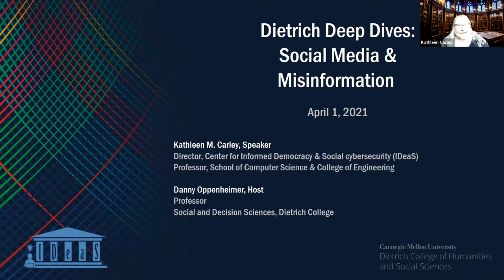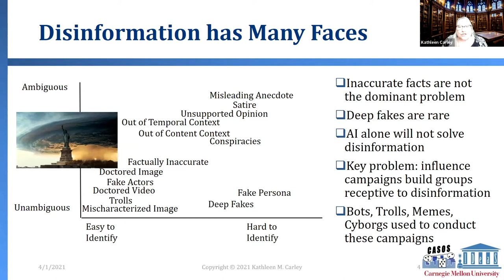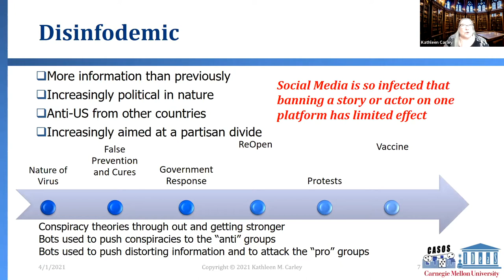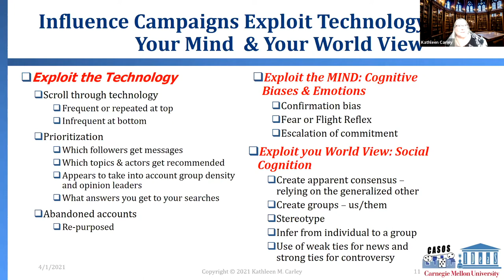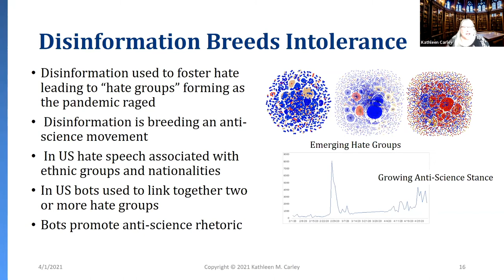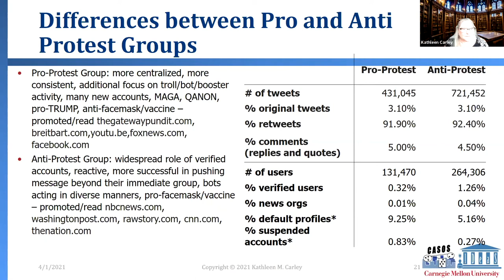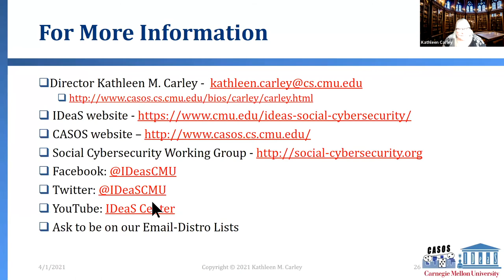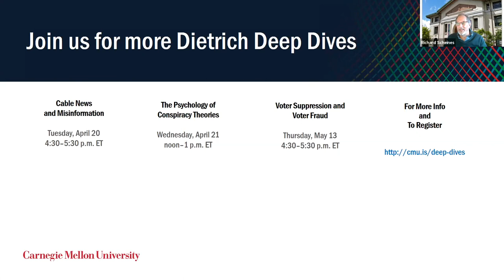Dietrich Deep Dives: Social Media and Misinformation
Speaker: Kathleen Carley, director, IDeaS; professor, School of Computer Science and College of Engineering
Host: Danny Oppenheimer, professor, Dietrich College

This recording features Kathleen Carley’s presentation to CMU faculty, staff, students and alumni on April 1, 2021.